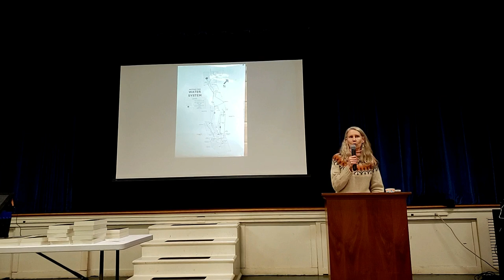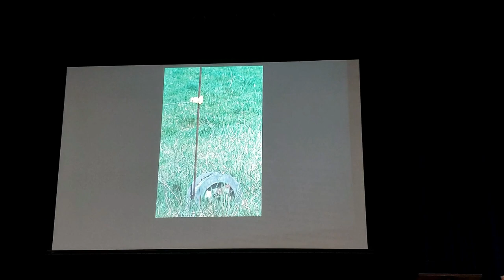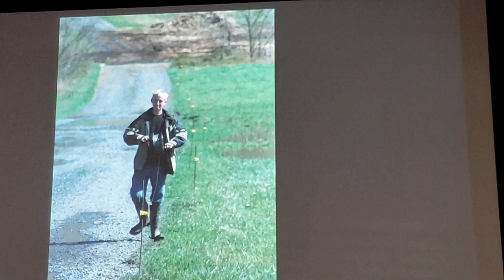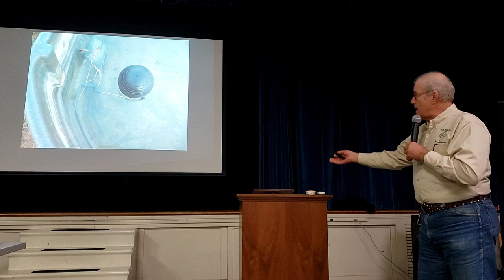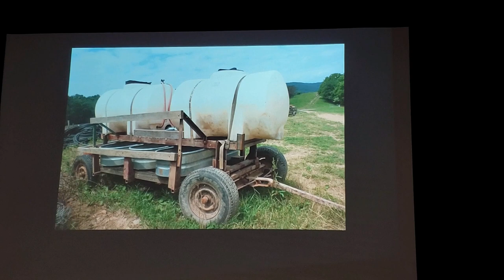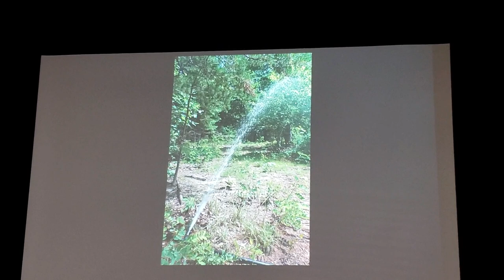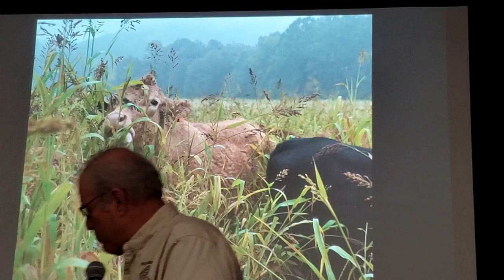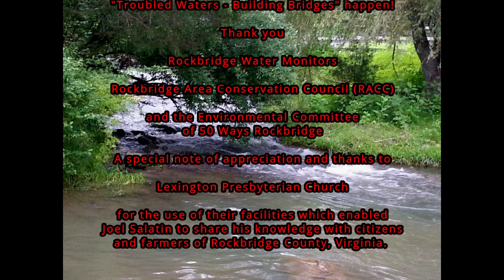Joel Salatin - Farming & Protecting Water Sources 2019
An educational seminar entitled "Successful Farming Using Low-Cost Practices to Protect & Maintain Clean Water Sources" led by Joel Salatin of Polyface Farms. The seminar was the last of special series hosted by the Rockbridge Water Monitors entitled "Troubled Waters - Building Bridges. " Mr. Salatin  generously shares his experience, knowledge and tools to help Rockbridge Farmers achieve this goal. The presentation contains information about pond creation to provide gravity fed water sources for lifestock. It also covers rotational fencing methods extensively and incorporating V entry points in fence to allow cows drinking water from natural sources while prohibiting them from urinating or defecating in it!

"Troubled Waters - Building Bridges" Series in Lexington, Virginia

Salatin is an American farmer, lecturer, and author whose books include Folks, This Ain't Normal; You Can Farm; and Salad Bar Beef. He co-owns, with his family, Polyface Farm in Swoope, Virginia.  Featured in the New York Times bestseller Omnivore’s Dilemma and award-winning documentary Food Inc., the farm services more than 5,000 families, 50 restaurants, 10 retail outlets, and a farmers’ market with salad bar beef, pigaerator pork, pastured poultry, and forestry products.  Salatin is the editor of The Stockman Grass Farmer, granddaddy catalyst for the grass farming movement.  He writes the Pitchfork Pulpit column for Mother Earth News, as well as numerous guest articles for ACRES USA and other publications.  A frequent guest on radio programs and podcasts targeting preppers, homesteaders, and foodies, Salatin’s practical, can-do solutions tied to passionate soliloquies for sustainability offer everyone food for thought and plans for action.

Thank You Joel Salatin, Polyface Farm, Molly Petty, Rockbridge Water Monitors, Rockbridge Area Conservation Council (RACC), Environmental Committee of 50 Ways Rockbridge and Lexington Presbyterian Church for making this film and knowledge possible to the citizens of Rockbridge County, Virginia.

This video is sponsored by the Rockbridge Water Monitors, a group of concerned citizens allied with the Rockbridge Area Conservation Council (RACC) and the Environmental Committee of 50 Ways Rockbridge in Rockbridge County, Virginia. It is the final seminar of three recorded in the Fall of 2019 from the "Troubled Waters - Building Bridges" Series in Lexington, Virginia.